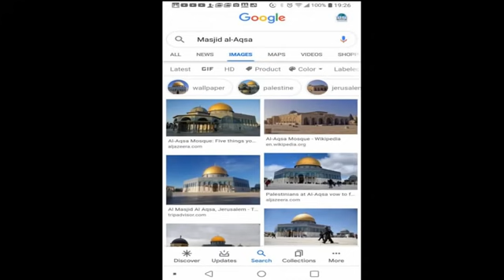Ukweli kuhusu masjidul Aqswa||Dr Islam Muhammad.